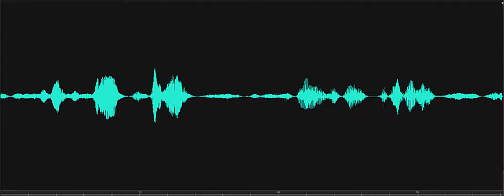I didn't catch that Lewes Historical Society Investigation 2018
Spirit box response to investigator's statement, "I didn't catch that..." Female responds, "Erase the video." Recorded on November 8, 2018, at the Burton-Ingram House, Lewes Historical Society, Lewes, Delaware.